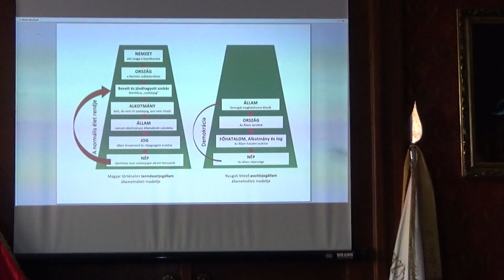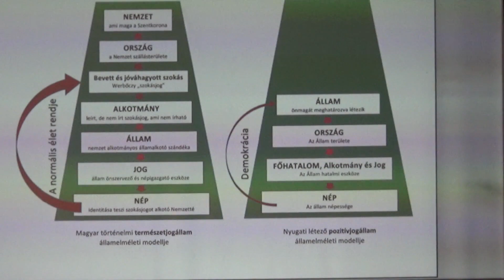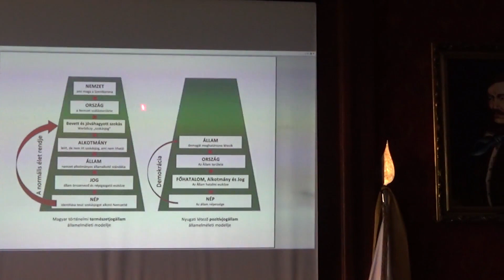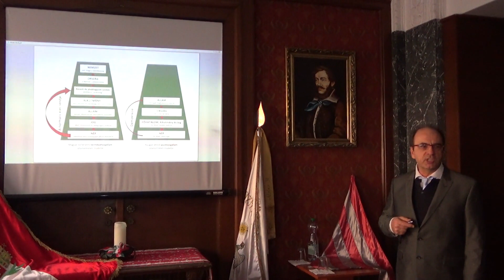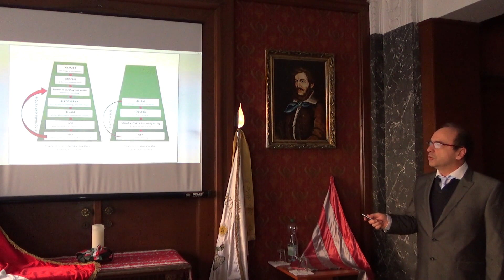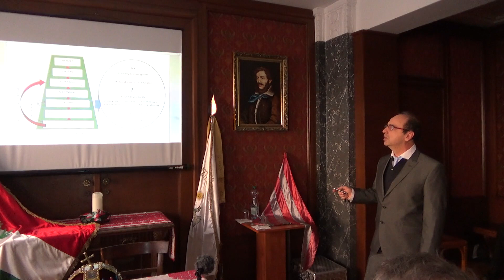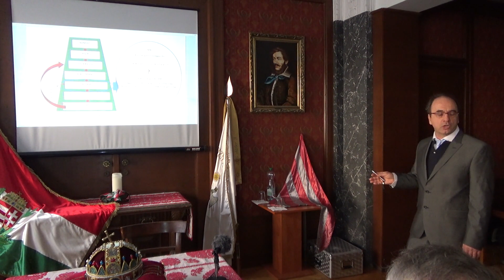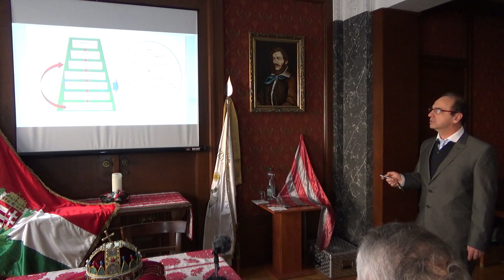III. Alkotmányjogi konferencia 2. rész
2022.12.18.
Hazatérés temploma
Ertsey Attila,Diviki Attila